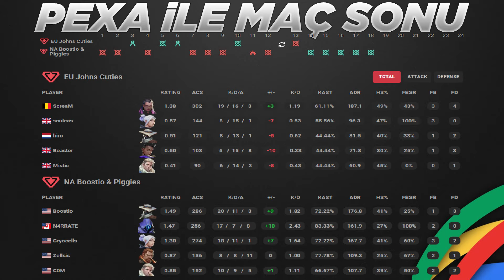EU Johns Cuties vs NA Boostio Team MAÇ ÖZETİ | VALORANT Ludwig x Tarik Invitational 3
Valorant Champions Tour 2024 OFF//SEASON Ludwig x Tarik Invitational 3
Main Event: Lower Round 1 maçıdır. Bu özet sizler için Pexa tarafından hazırlandı.

EU.JC vs. NA.BP Bo3 Sunset Abyss
⭐Takım Kadroları
🔸EU Johns Cuties►soulcas, ScreaM, Mistic, hiro, Boaster
🔹NA Boostio & Piggies►Boostio, C0M, Zellsis, Cryo, N4RRATE